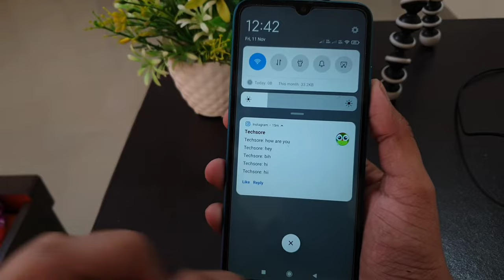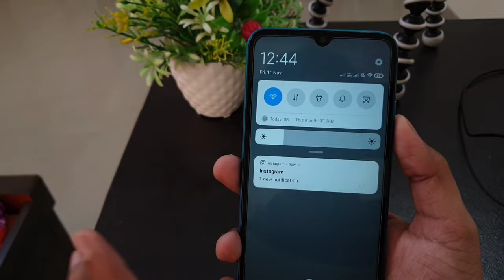Instagram Hidden Notification | Hide Unhide Notification of Instagram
Instagram Hidden Notification | Hide  Notification of Instagram 2023

how to hide Instagram Notification
hide insta notification
how to hide message in Notification
hidden Notification setting
lock notification Instagram

Talk soon,
Abid Akay